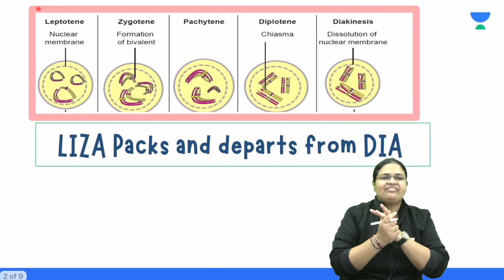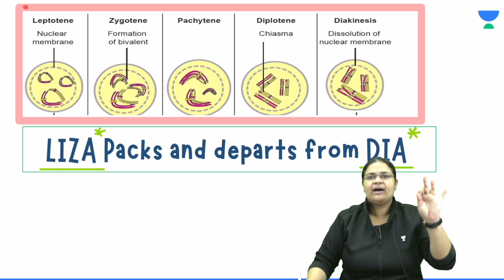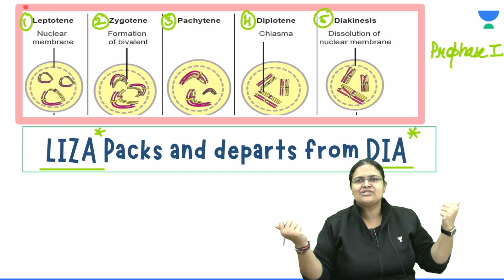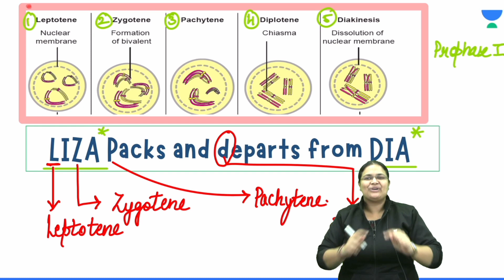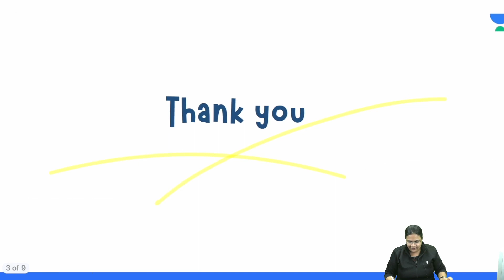Meiosis I -Prophase I | Fun tricks | Learn now | Flash Learn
Do you struggle with learning the basic concepts? Do you often forget after memorizing the formulas and examples? Worry not, as your search ends here!

We bring to you Flash Learn, an exclusive platform that will help you memorize concepts, formulae, examples and complex terminology in less than a minute. The focus of the videos is on “learning made simple”

Get on board this fun journey to learn and understand these concepts like never before.

Meiosis I is a type of cell division unique to germ cells, while meiosis II is similar to mitosis. Meiosis I, the first meiotic division, begins with prophase I. During prophase, I, the complex of DNA and protein known as chromatin condenses to form chromosomes.